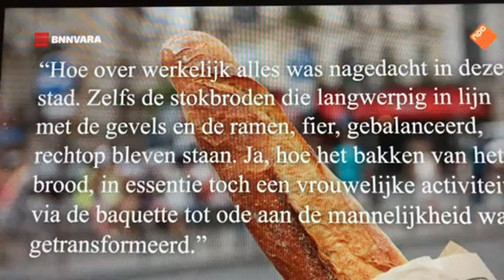Strafpleiter Bénédicte Ficq overtreedt in Pauw-uitzending 'Gedragsregels 2018'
Het optreden van strafadvocaat Bénédicte Ficq bij de uitzending van Pauw van 16 mei jl. is klachtwaardig. Ze stelde Thierry Baudet de vraag: 'voelt u zich schuldig over wat u denkt, ... met dat Forum voor Democratie?' Lees de analyse op